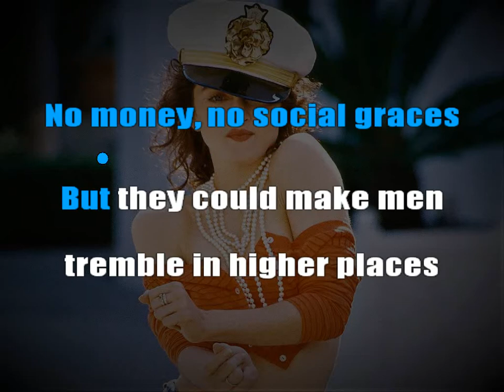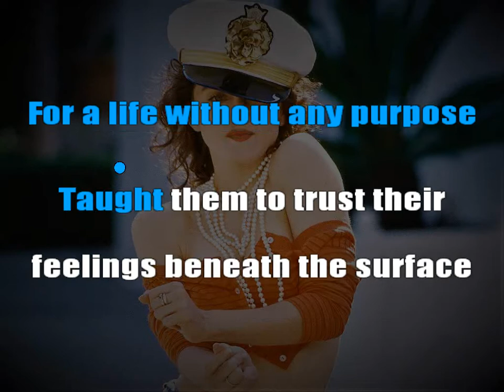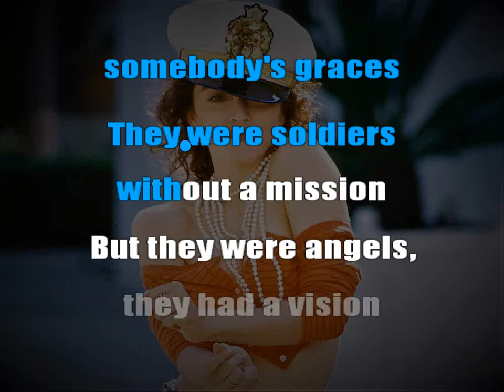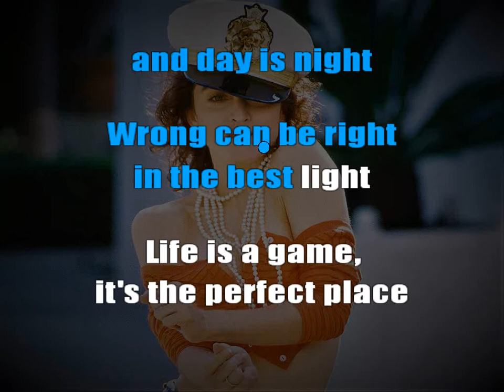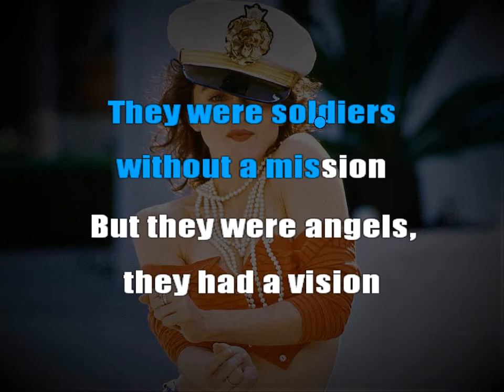Madonna Angel With Dirty Faces Karaoke